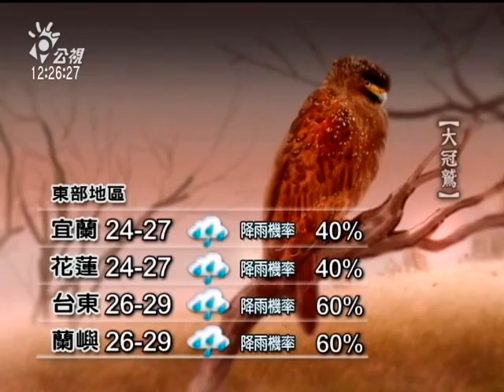20130505公視中晝新聞-公視氣象